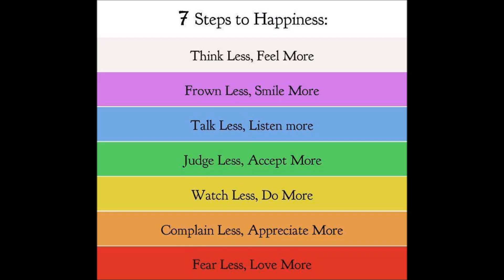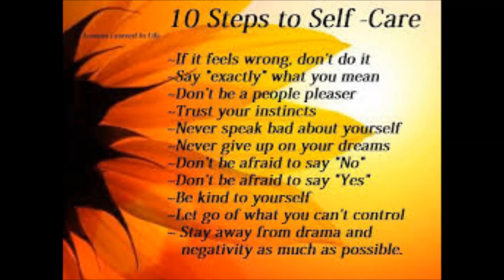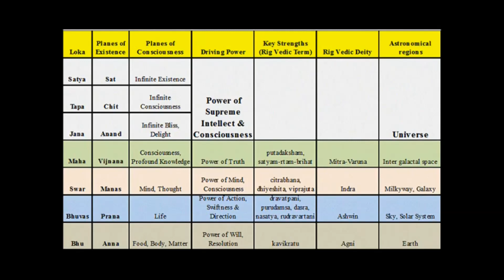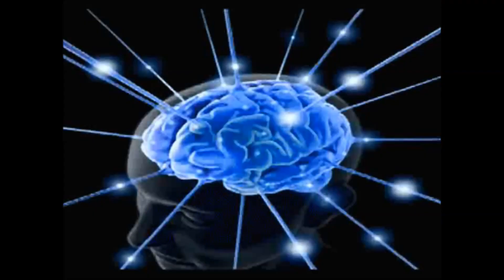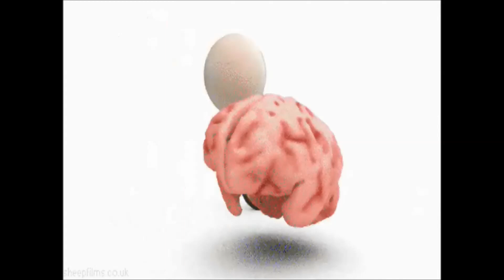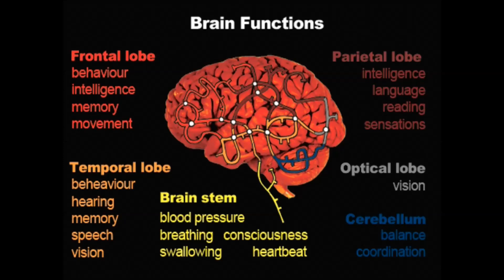9 MAHA UPANISJAD PART D